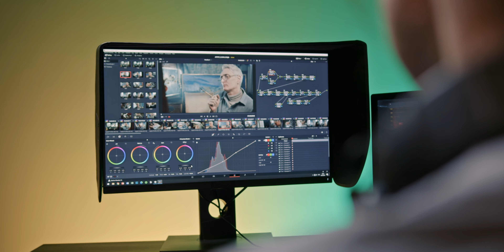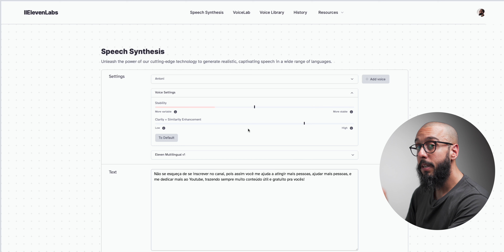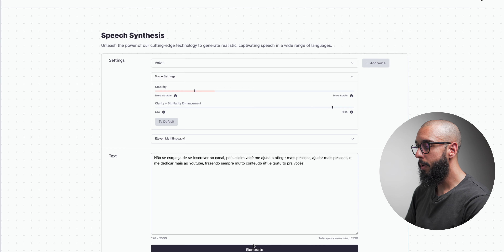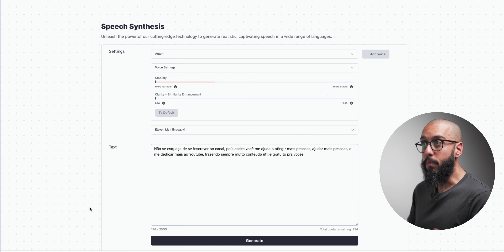Como criar uma narração ou locução com INTELIGÊNCIA ARTIFICIAL!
Mais uma ferramenta revolucionária de INTELIGÊNCIA ARTIFICIAL para o audiovisual! Como criar narrações e locuções DO ZERO usando I.A. de graça!!

Conheça o DA FOTO AO VIDEO! Meu curso de vídeo para fotógrafos que querem ganhar MUITO mais dinheiro com suas câmeras :)

Mochila K&F Concept Beta 20L